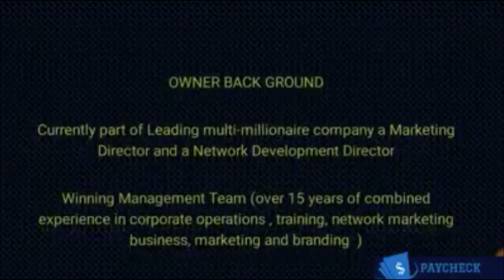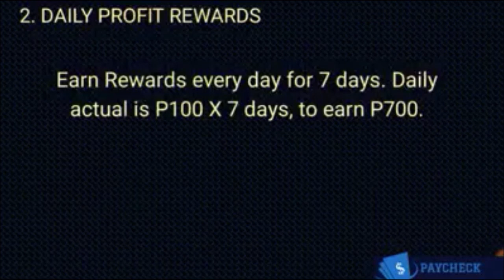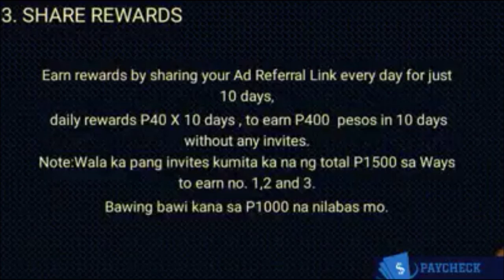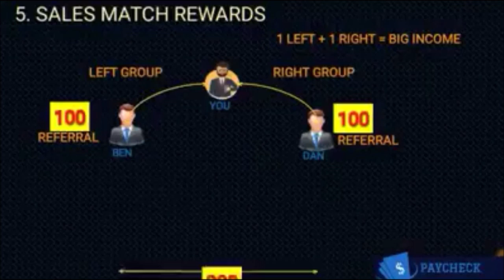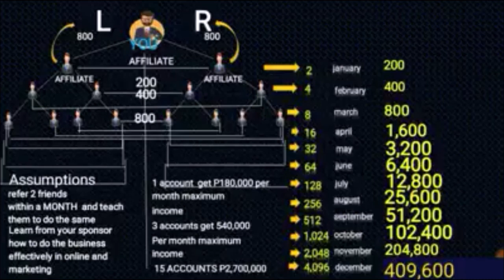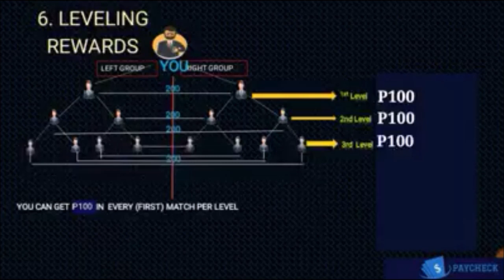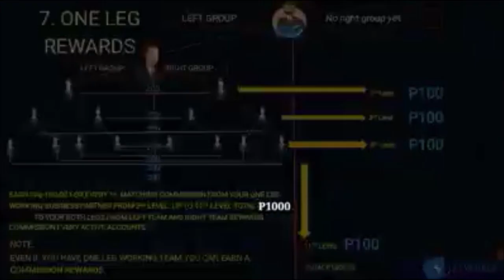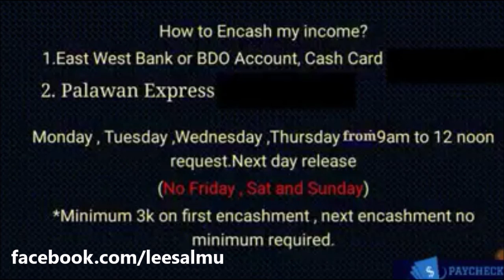PAYCHECK AB Official Presentation [TAGALOG]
Nasa PIONEERING / WARM UP Stage palang po ito mga partners.😇 KAYA MAUNA MASWERTE! SUMABAY KA NA!

Just Comment on "HOW" para maibigay ko sayo ang details...
OR ➡️ ADD AND PM ME DIRECTLY 😍